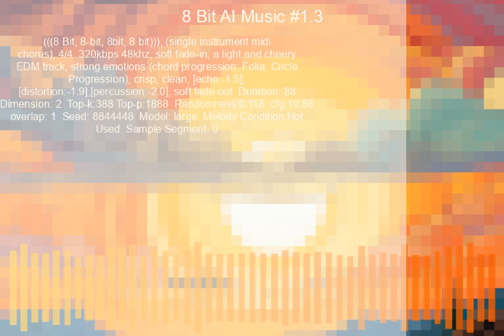8 Bit AI Music #1.3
(((8 Bit, 8-bit, 8bit, 8 bit))), (single instrument midi chorus), 4/4  320kbps 48khz, soft fade-in, a light and cheery EDM track, strong emotions (chord progression: Folia, Circle Progression), crisp, clean, [echo:-1.5], [distortion:-1.9],[percussion:-2.0], soft fade-out

model: melody
duration: 88
overlap: 1
seed: 8844448
tk: 388
tp: 1888
rt: 0.118
cfg: 10.88